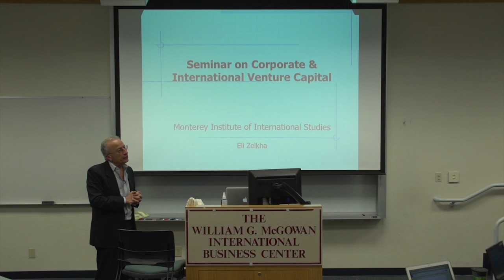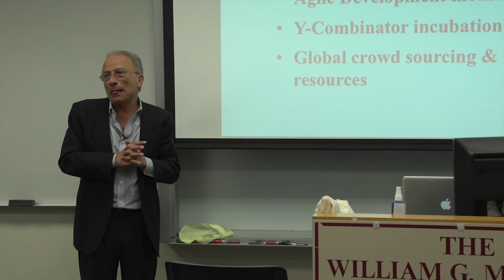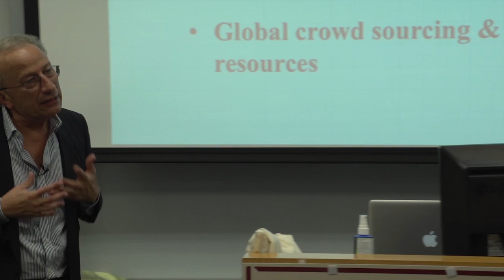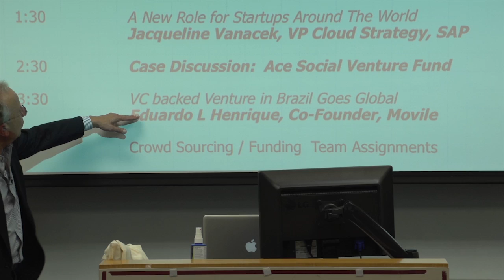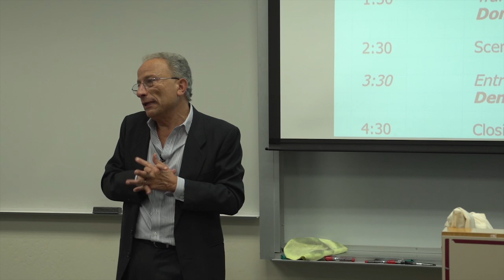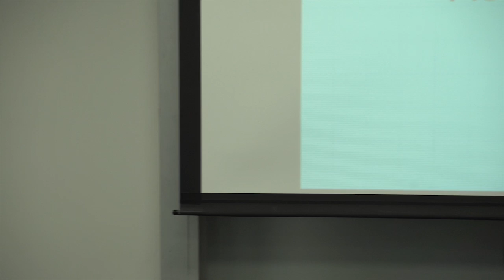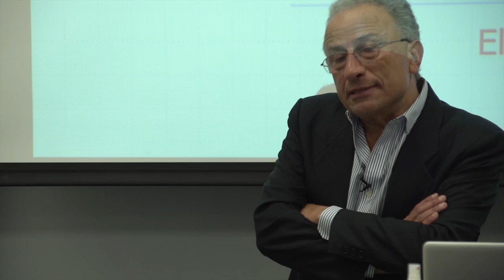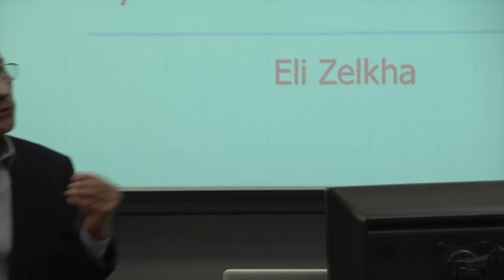Introduction to Seminar on Corporate & Int'l Venture Capital w/Eli Zelkha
Professor Eli Zelkha introduces his Seminar on Corporate & Int'l Venture Capital. This is an excerpt from a course held at the Monterey Institute of International Studies on Nov 2-3rd, 2013.